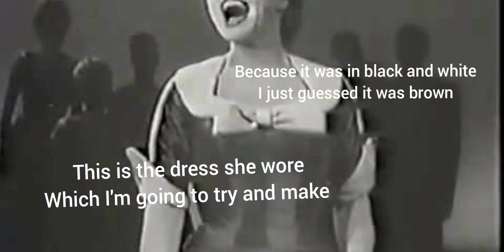50s Dress Tutorial 50s Dress/Evening Gown/Ball Gown/prom dress from curtians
Helloooooo. so I made a replica of this dress worn by Kay Starr in 1954 when preforming her first ever live show. I made it in February and just only now got to film the shots of my friend in the dress in September because of everything that's going on right now but its finished and im really happy with how it turned out :)

music: Kay Starr "If You Love Me (Really love me 1954)